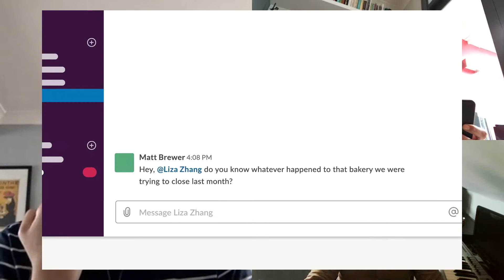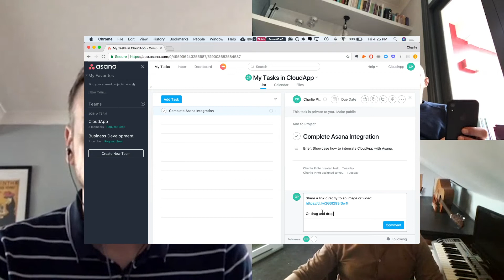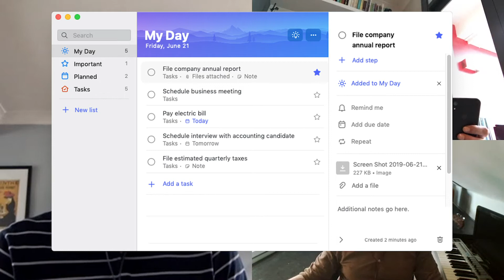Edenic Round Table - The Virtual Sessions Ep:3 (Working From Home)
In this third episode of our daily virtual sessions videocast, we discuss how to adapt to working from home. We'll highlight some of the tools and tricks that are available to make remote working easier, and share some top tips for staying productive.

Links to software highlighted in the video.